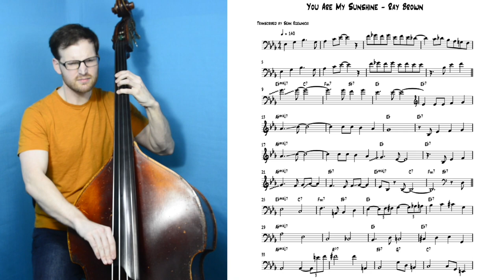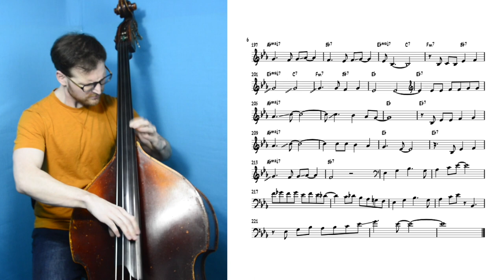You Are My Sunshine - Ray Brown Transcription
Ray Brown transcription from the Ray Brown Trio Album "3 Dimensional" with Gene Harris on piano and Jeff Hamilton on Drums.  I've really been digging on this album and decided to take down Ray's walking and solo; I have included my the PDF score in the video let me know what you think!

The PDF of this transcription and many of my other transcriptions are now available on my website!  I appreciate anyone who goes there and supports the work I'm doing!